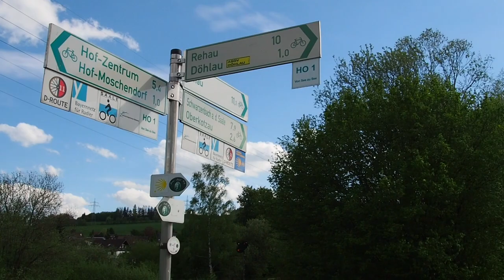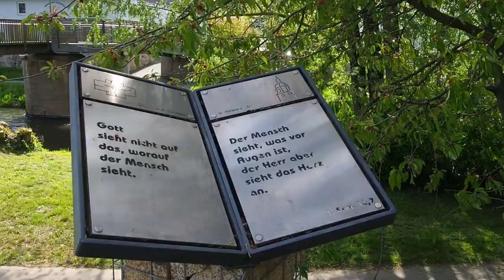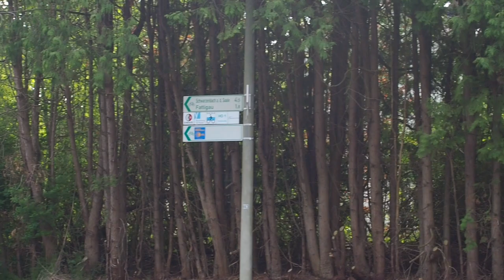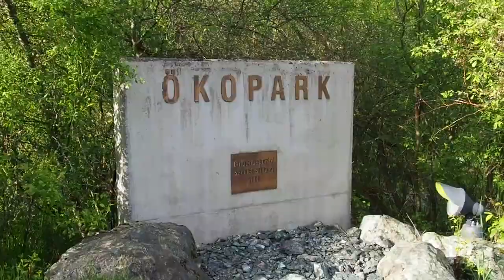Hof - Schwarzenbach an der Saale